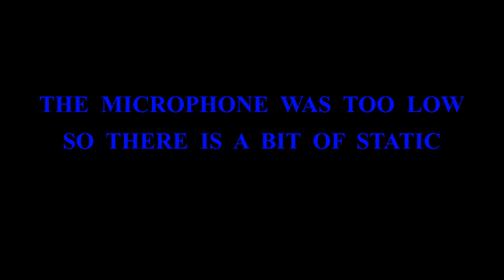Scarlett Microphoned 1.25.2024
For this one, the microphone was tucked too low, so there is a bit of static throughout.

Also, though she did a great job skating, Scarlett was very tired this week, so she didn't say much.